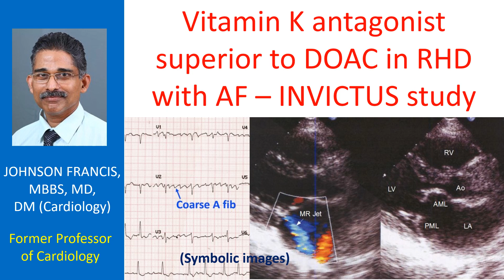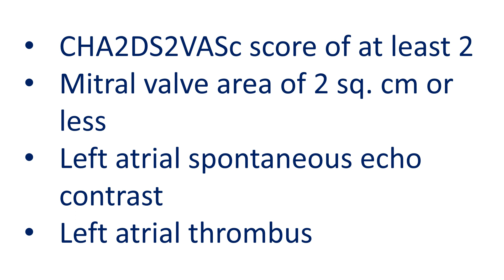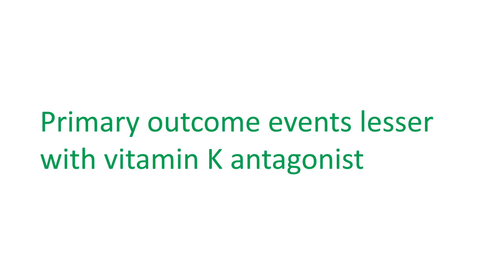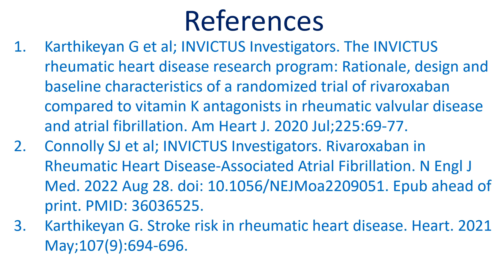Vitamin K antagonist superior to DOAC in RHD with AF – INVICTUS study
The INVICTUS program was designed as an open label parallel group trial comparing treatment with vitamin K antagonists or rivaroxaban, in rheumatic heart disease with atrial fibrillation. It was an international multicentre randomized study. A registry of 17,000 patients was also planned to document the contemporary clinical course of patients with rheumatic heart disease, including a focused sub-study on pregnant women with RHD within the registry. RHD is considered as a neglected disease affecting 33 million people, mainly in low and middle income countries.